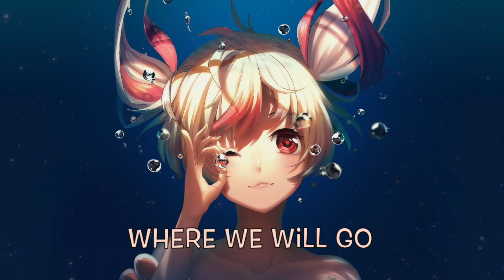NIGHTCORE// Axel Johansson - The River (LYRICS)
♡Song: The River
♡Artist: Axel Johansson

♡ThAnk YoU fOr LisTenINg :D !